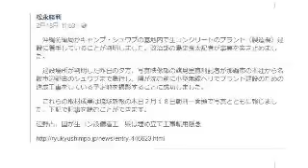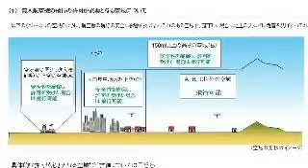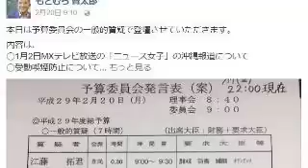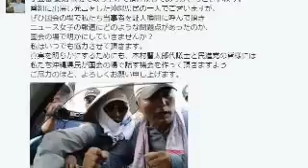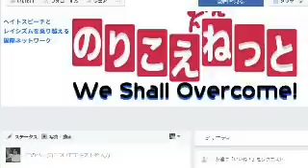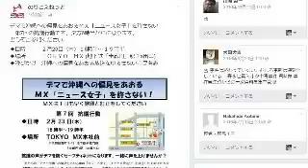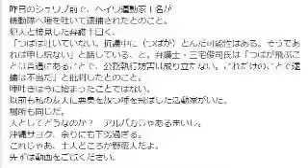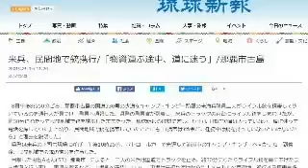ボギー大佐の言いたい放題 2017年02月22日 21時 放送分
2017年02月22日　２１時　放送のボギーチャンネルです。

ボギーチャンネルは毎日２１時にツイキャスにて放送中です。
ボギー大佐の言いたい放題で是非検索を！

本日の放送は、２月２２日竹島の日です。にもかかわらず政府主催の式典などはありません。日本はいつから、領土を奪った方に気兼ねする国になってしまったのでしょうか？つづきまして、ろくでもないニュースの前にハートフルなニュースからおおくりします。本日朝は、普天間基地大山ゲートでハートクリーンを行いましたが、今朝は静かな大山ゲートでした。つづきまして、ゆゆしき問題についてです。琉球新報が米軍軍事基地内にドローンを潜入させて辺野古の基地内にできた生コン工場を撮影しておりますが、米軍基地内は国交省の法律が適応されず、ドローンの飛行制限区域に入っておりません。ゆゆしき問題と思われます。続きまして、ニュース女子のことを国会で取り上げた民進党本村議員のページに手登根さんは、ニュース女子に出演した者を国会に証人喚問してくださいと伝えておりますが、返答はないとのことです。また、辛淑玉への返答期限も本日ですが、今のところ回答はございません。詳細は動画をご覧ください。

ボギーチャンネルは毎日２１時～定期放送があります。皆さん、沖縄の一つの事実をお知りになりたい方はどうぞお越しください。

八重山日報五千人委員会はこちらです。ここに、八重山日報本当版の購読方法が載っております。